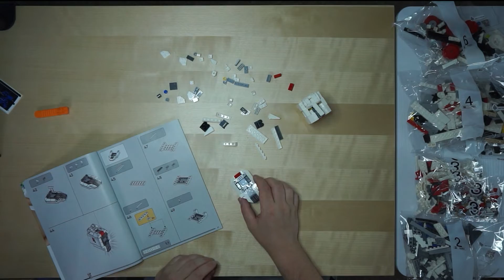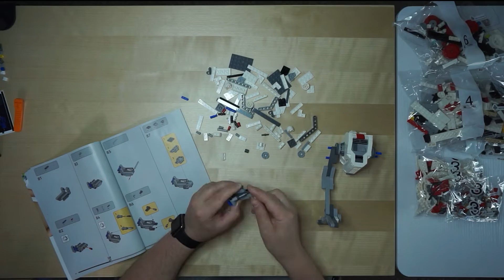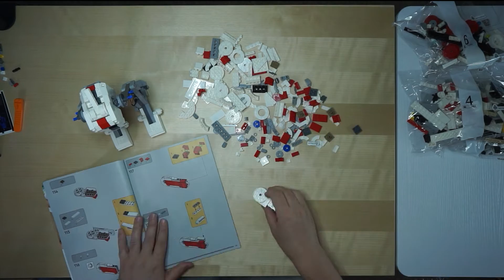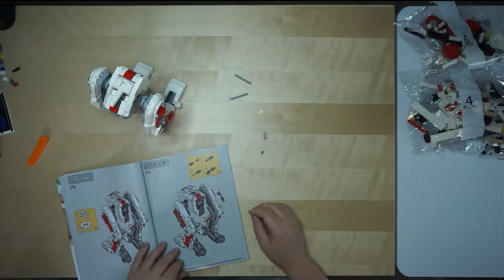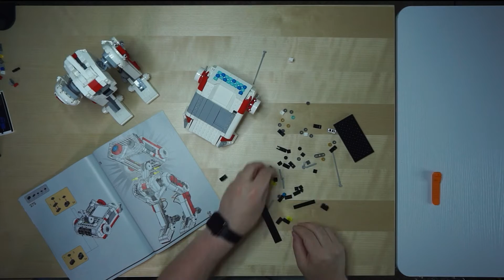"Is This The Droid Your Looking For?"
First off I was thrilled when I found out they were releasing a Lego set of the BD droid from Jedi Fallen Order, not only did I love the game (in my opinion the best Star Wars game in years) but the BD-1 droid sidekick was just a great little character to a company Cal through the story, now on to the build its self, in total the build took about 4 hours and was pretty straight forward and in the end the finished result was fantastic, will be getting a light kit for this at some point which will really help bring BD-1 to life. As far as I can tell as well the finished set is roughly 1:1 scale maybe slightly smaller, price might be a little much for some at £90 but Im sure it will get a price drop in a sale at some point, then it will be worth any Star Wars, Lego or even gamer enthusiast.